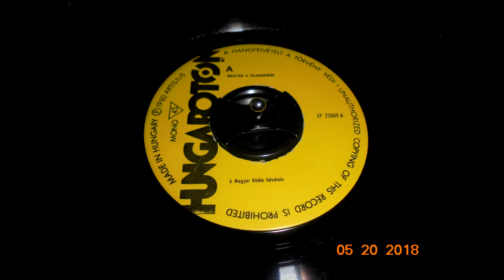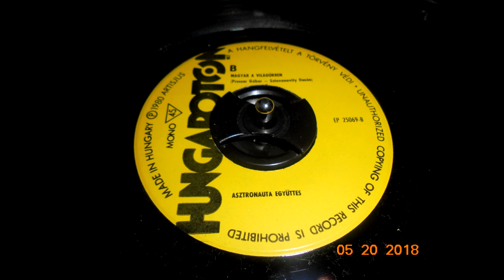Farkas Bertalan - Magyar a világűrben 45 RPM (1980)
Bakelitről digitalizáltam!

A oldal:

Farkas Bertalan jelentéstétele és a fellövés percei élő közvetítés felhasználásával 0:00

B oldal:

Asztronauta együttes - Magyar a világűrben